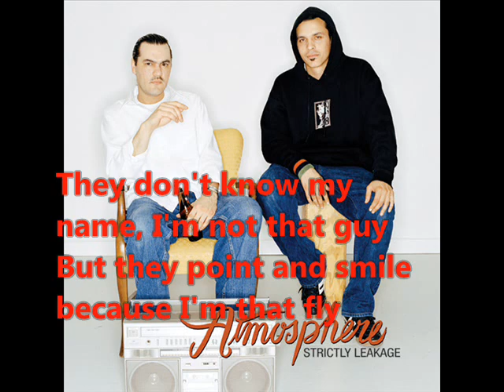ATMOSPHERE JEWELRY w/ LYRICS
Artist :ATMOSPHERE
Song: JEWELRY
Album: Strictly Leakage